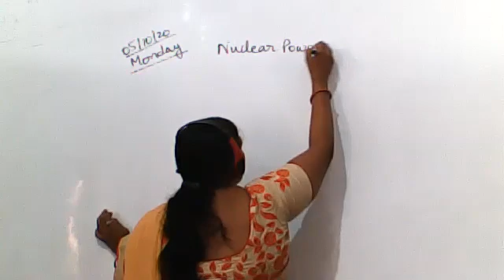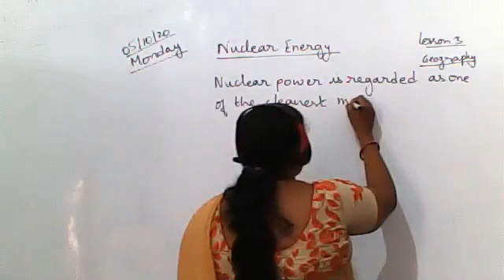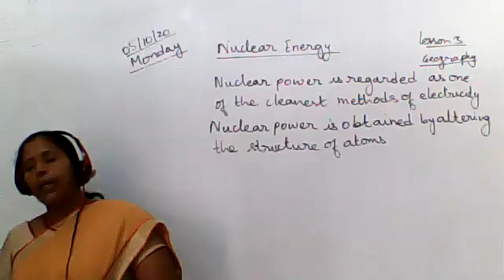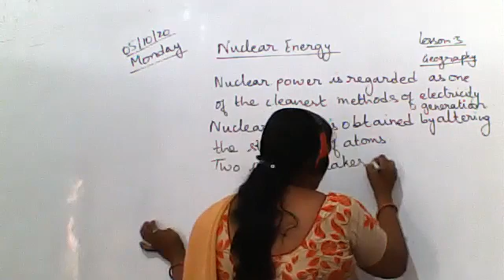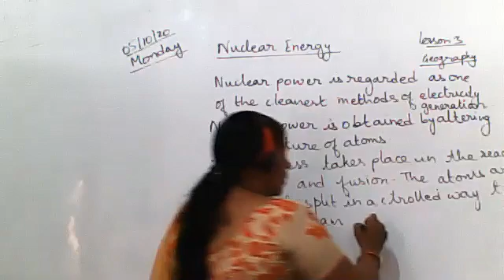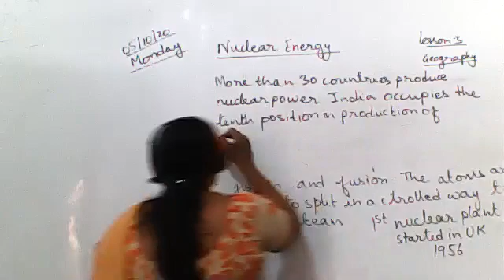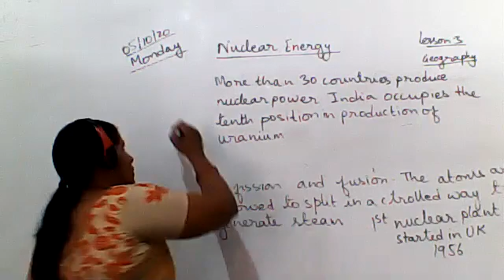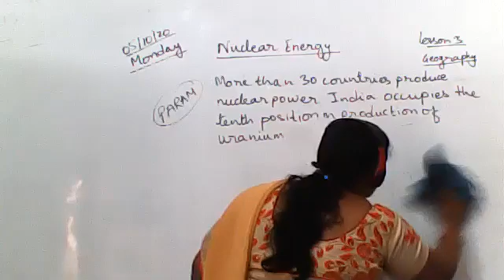SST CLASS VIII, 5 OCT PART 2